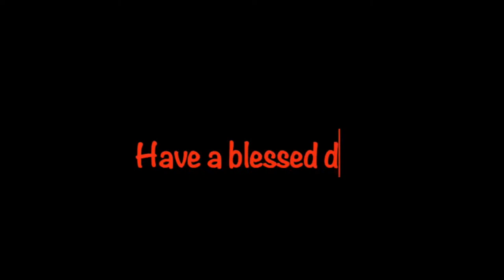MORNING WORSHIP & WORD with BISHOP BILLY SMITH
MUSIC & MINISTRY!